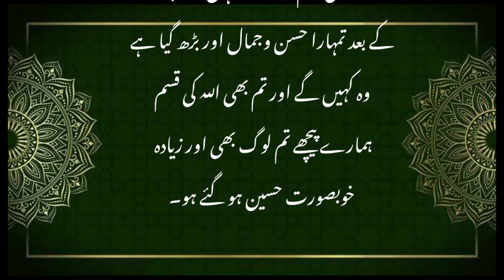Hadees Mubarak Urdu ||🌷Beautiful Hadith Mubarak of Prophet Muhammad🌷|| Hadees in Muslim Sharif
Hadees Mubarak UrduBeautiful Hadith Mubarak of Prophet Muhammad Hadees in Muslim Sharif

Daily hadith
Daily hadith
Daily hadith
Daily hadith
Daily hadith
Daily hadith
Daily hadith
Daily hadith
Daily hadith
Daily hadith
Daily hadith
Daily hadith
Hadees sharif
Hadees sharif
Hadees sharif
Hadees sharif
Hadees sharif
Hadees sharif
Hadees sharif
Hadees sharif
Hadees sharif
Hadees sharif
Prophet muhammad
Propher muhammad
Prophet muhammad
Propher muhammad
Prophet muhammad
Propher muhammad
Prophet muhammad
Propher muhammad
Islami videos
Islami videos
Islami videos
Islami videos
Islami videos
Islami videos
Islamic story
Islamic story
Islamic story
Islamic story
Islamic story
Beautiful hadees
Beautiful hadees
Beautiful hadees
Beautiful hadees
Beautiful hadees
Beautiful hadees